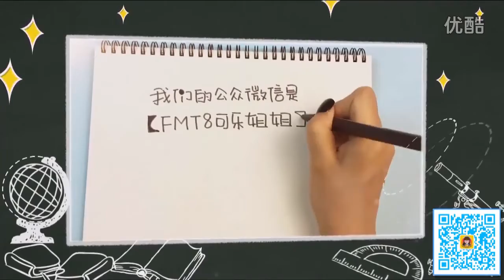FOR KIDS 🔴 To Do It Manually Christmas Gift DIY Photo Frame